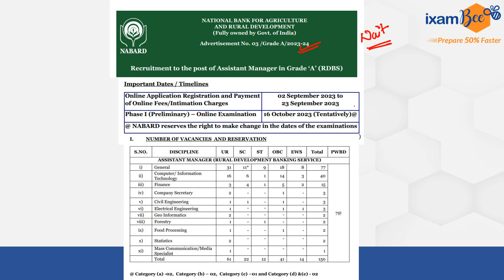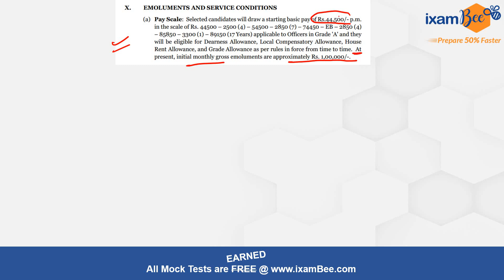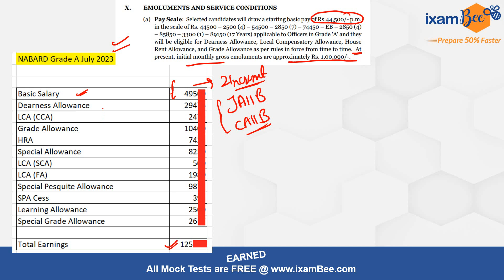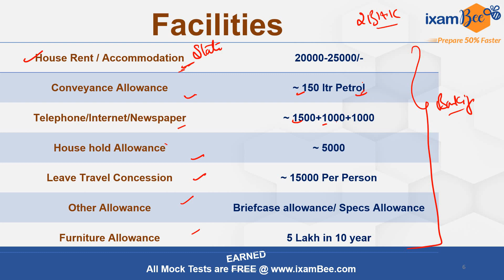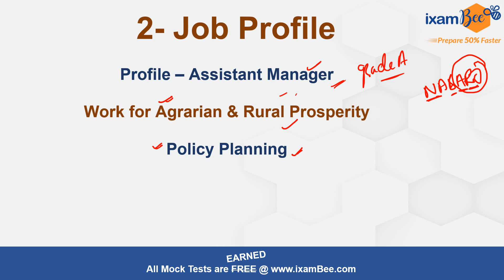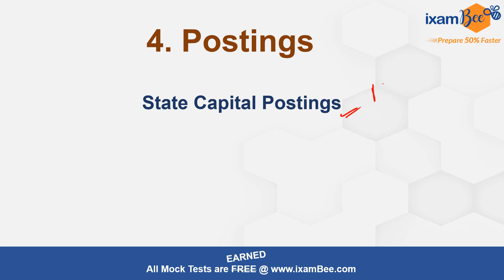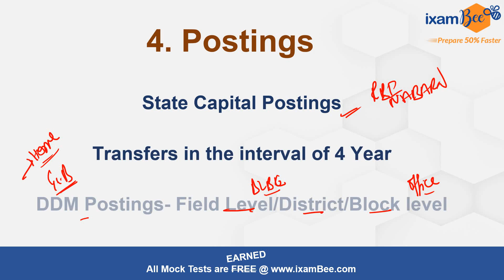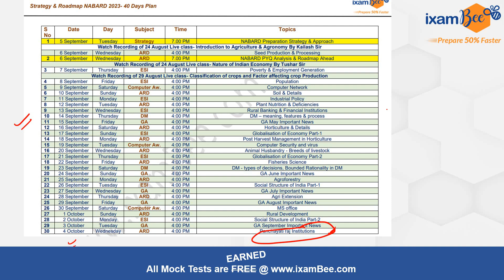NABARD Gr A 2023 || Job Profile, Salary, Promotions Transfers & Postings || By Kailash Sir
👉NABARD Grade A ARD and ESI Question and Answer Phase 1 and Phase 2 PDF

👉NABARD Grade A Free Mock Test

👉NABARD Grade A Previous Year Paper